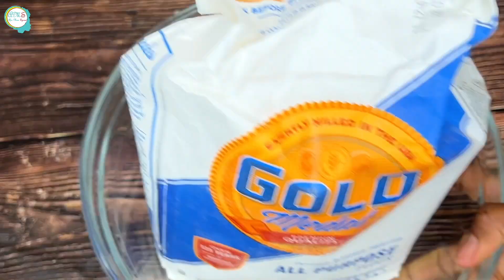Nigerian Buns made EASY | African Buns Recipe | Recette de Beignet Moelleux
Let's make some African Buns, shall we? In this video, I'm sharing how to make the best African buns or Nigerian buns. These are a great snack idea for the whole family to enjoy, soft on the inside and crunchy on the outside.

FILMING GEAR

iPhone X
Soft Box Lighting for Photography (This is great if you prefer filming at night)
Ring Light & Tripod
Wooden Backdrop
Marble Backdrop
Wireless Mic for your iPhone

FAVORITE PRODUCTS LINKS:

Small food processor
8 Cup Food Processor

You'll find more videos to watch down below 👇🏾

Time stamps:
0:00-0:09 Intro
0:09-0:30 Ingredients
0:30-1:22 Prepping the dry ingredients
1:22-2:00 Prepping the wet ingredients
2:00-2:45 Combining the ingredients
2:45-4:38 Frying process
4:38-5:02 Final result
5:02-5:12 Outro

Welcome to Afro Mom Spices,

On this channel I share sprinkles of my Cooking. And I would love to read your feedback in the comments section. Let's talk !

For more cooking inspiration, read my Blog at afromomspices.com

My name is Fatou and I am
* a Food Lover/Blogger
* a Guinean 🇬🇳 based in the USA